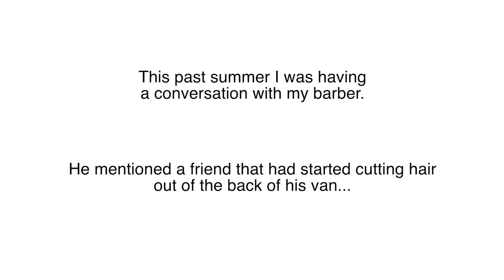I BOUGHT A TRANSIT - Mobile PT Clinic Journey Part 1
I have big plans for this channel and for my new Ford Transit. After months of production at Ford, I finally have the keys in hand and can begin converting it into the first mobile physical therapy clinic in New York City! Follow along to see my journey and if you have any questions hit me up in the comments section below.